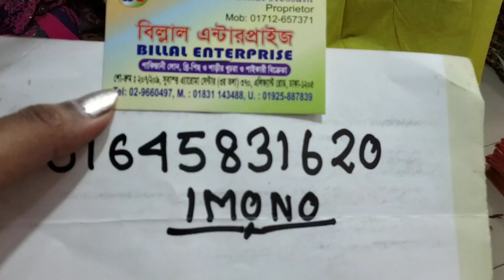ভাল লাগবেই /বাটিকের ওপর কারচুপির কাজের থ্রি-পিছ কালেকশন /Awsome batik karcupi 3 piece.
t#Like#Comment#Share
3 পিছ কালেকশন

Address :Nusrat Boutiques
211/212,Subastu Aroma senter
Elifhant road, Dhaka-1205

  আমার 2nd channel
Family Lifestyle

Like..share..comment..&..subscrib.😇😇r